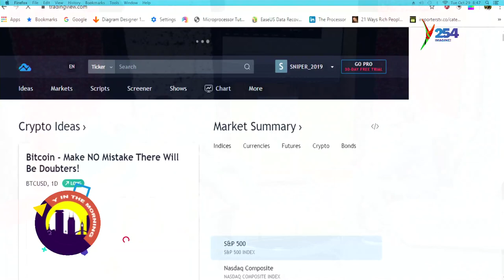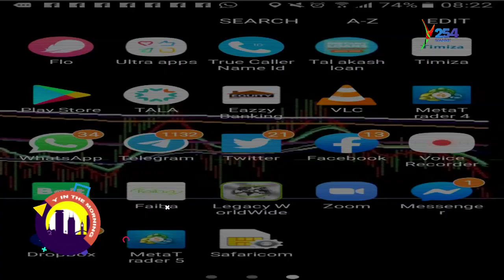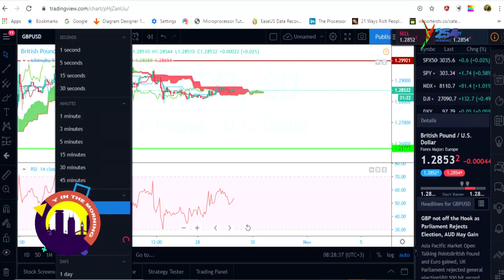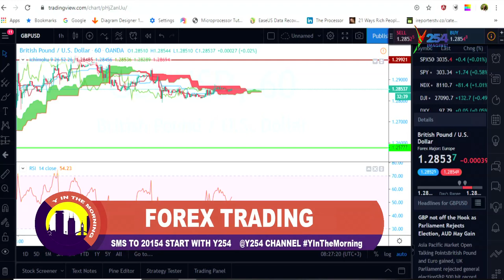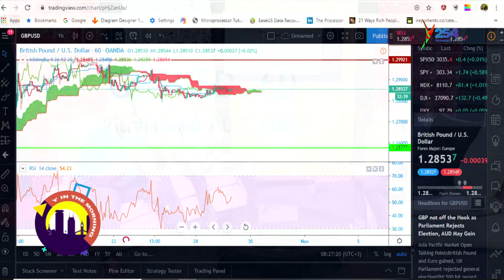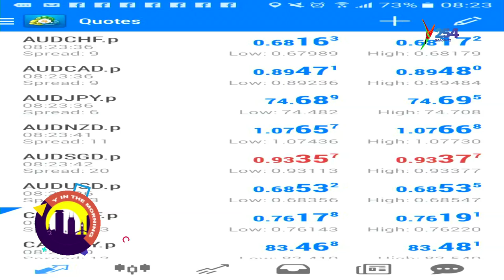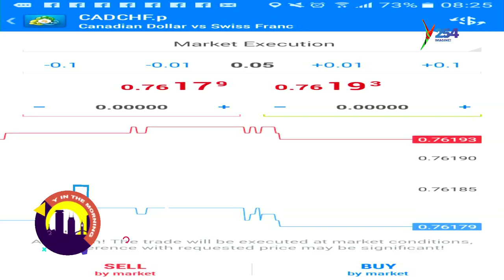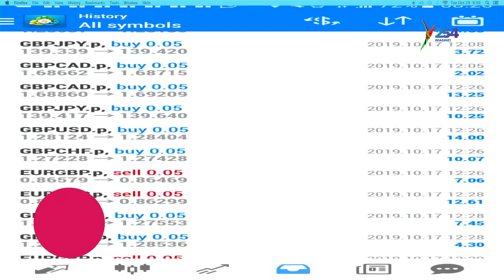How To Forex Trade Live ...